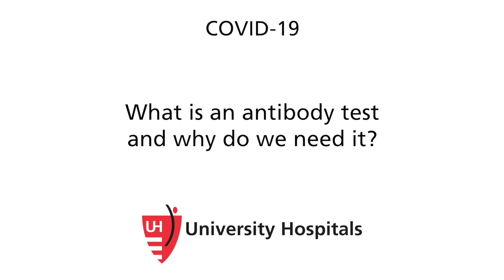COVID 19: What is an antibody test and why do we need it?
Dr. Keith Armitage, Medical Director of University Hospitals Roe Green Center for Travel Medicine & Global Health, talks about the value of a COVID-19 (coronavirus) antibody test.